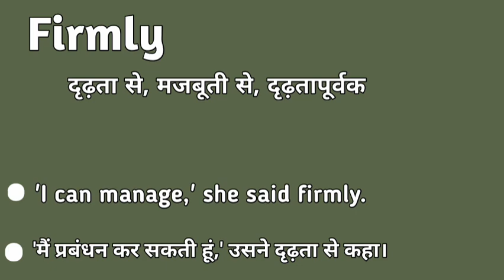Firmly meaning in hindi | Firmly matlab kya hota hai | Firmly explained